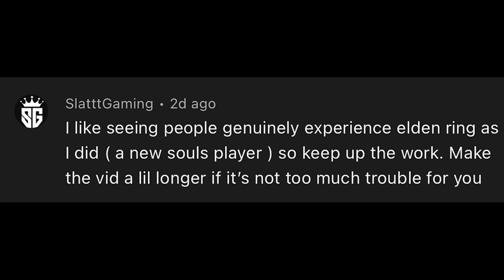ELDEN RING broke me (again).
Trying to improve the quality of content so give me some suggestions!
I stream on Fridays and Saturdays at 7:30 PM.